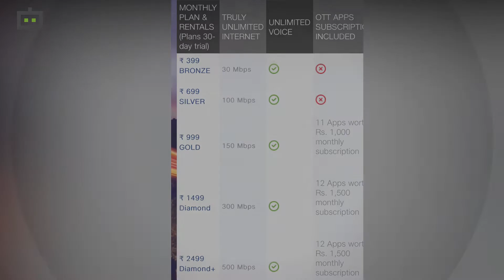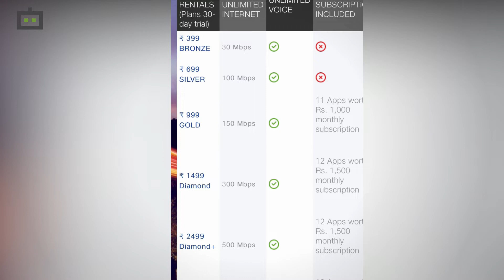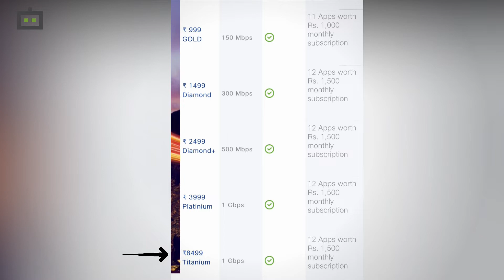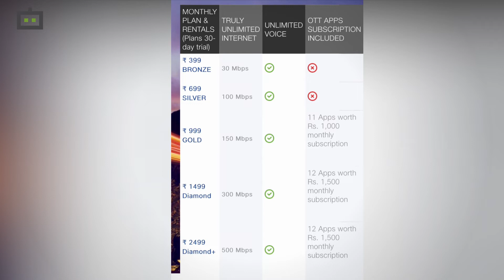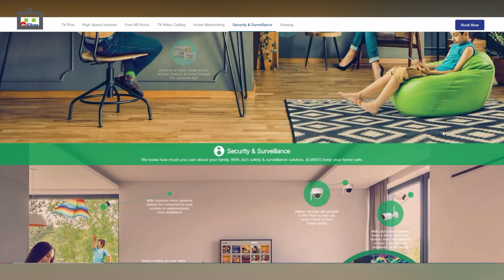JioFiber Broadband Plans List: 30 दिनो तक फ्री मिलेगी सर्विस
नए जियो फाइबर प्लान्स 399 रुपये से शुरू होते हैं जो 8499 रु तक जाते हैं इनमें मिलने वाली स्‍पीड की बात करे जो शुरुआती स्‍पीड 30 Mbps की मिलती है जो 1 जीबीपीएस तक जाती है।